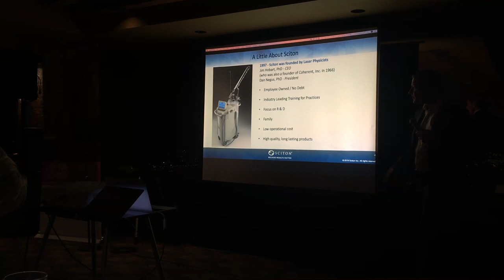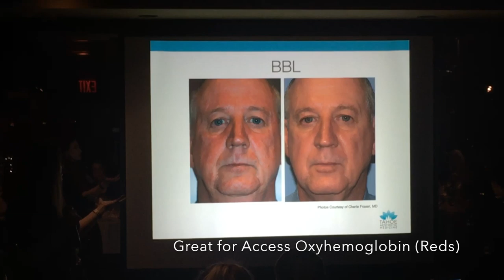SCITON LASER EVENT | VLOG | Julene Beeson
Continuing education is important for all skin care professionals. Especially for those who practice with lasers like myself. In todays video I vlog at a Sciton Laser event in Portland, OR. Dr. Rebecca Gelber of Tahoe Aesthetic Medicine talks about what makes the BBL (BroadBand Light) treatment so effective for treating hyper-pigmentation (brown spots) access oxyhemoglobin (reds) and builds collagen. As well as some before and after photos.
The talk was an hour and a half long, so I edited the video down to only essential information I thought my subscribers would appreciate.

On me: